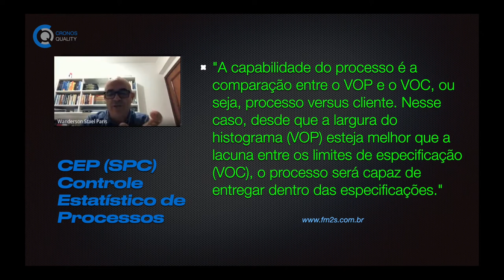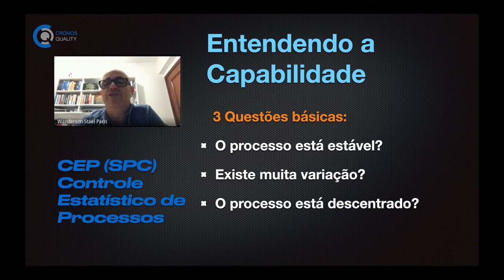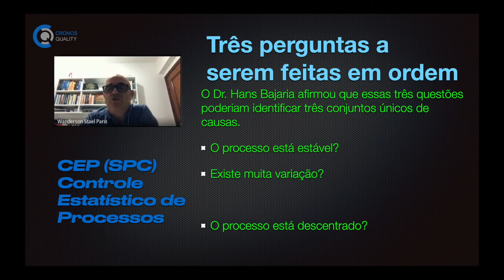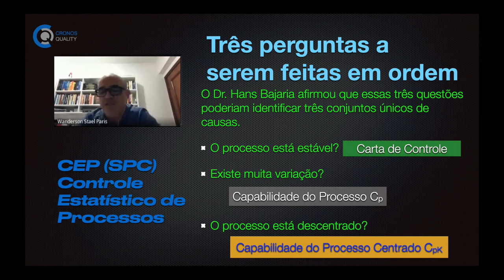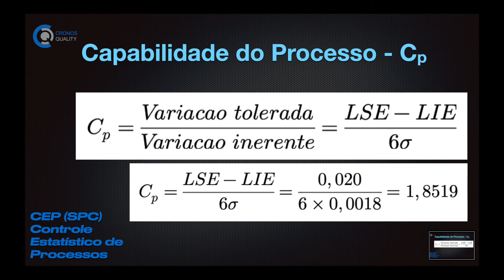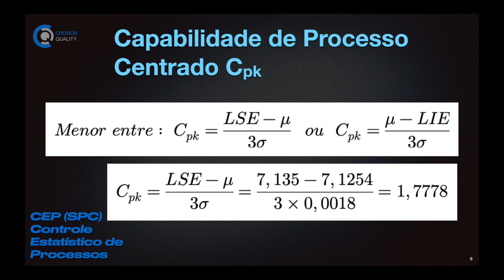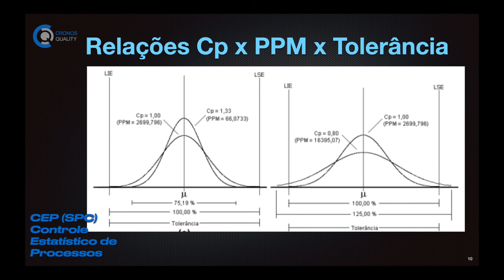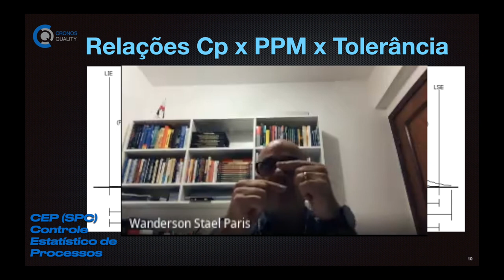Capacidade de Processo: Erros Comuns e Como Evitá-los na Prática!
Capabilidade de Processo  (CEP-29)

A capabilidade do processo é a habilidade de se gerar produtos dentro de uma faixa de especificação definida pela empresa ou pelo cliente. Assim, o estudo de capabilidade do processo é feito por meio da comparação da faixa característica, que mostra como ele se porta na prática, com a faixa de especificação, dada pelo limite inferior e o limite superior.

Sobre os valores de Cp e Cpk pode-se concluir que se Cp = Cpk, o processo é exatamente centrado, quando Cpk é menor que Cp, o processo está descentralizado para algum dos lados e quanto maior essa diferença, mais descentralizado está o processo.

Um processo vai ser tido como capaz quando 6 desvios padrão (99,74%) ou mais do seu processo couberem entre os limites especificados (Cp e Cpk ≥ 1), mesmo não estando perfeitamente centralizado. Na indústria, geralmente o valor exigido para Cp e Cpk é ≥ 1,67.

Além disso, quanto mais estreita é curva do gráfico, maiores são os índices de Cp e Cpk e menores são as variações, o que permite concluir que o processo está apresentando desempenho satisfatório.